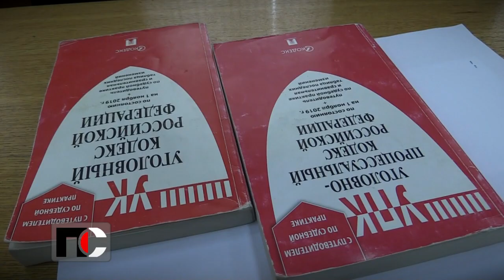Патрульная Служба - 2020.09.03